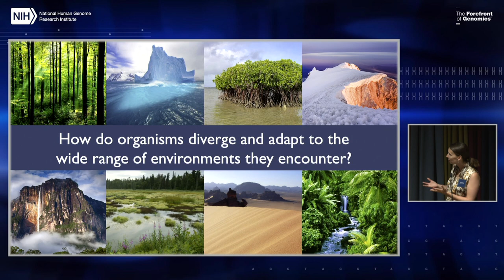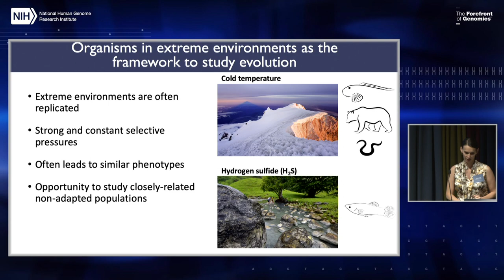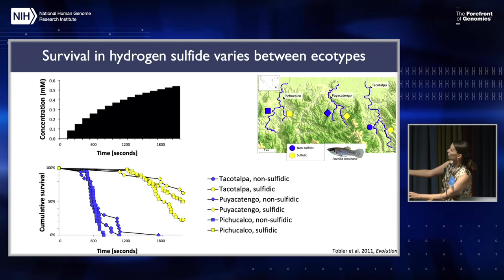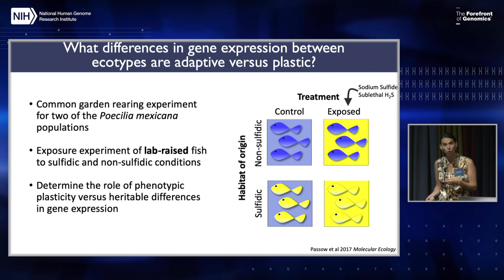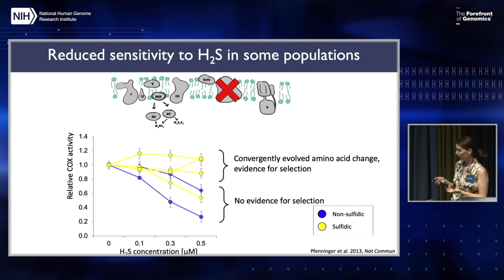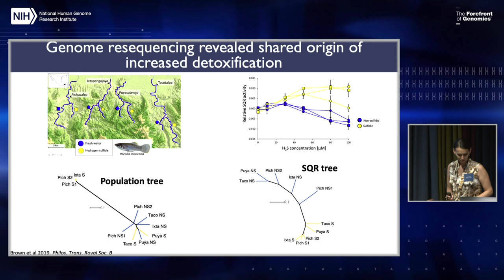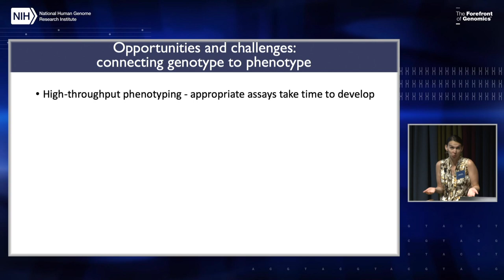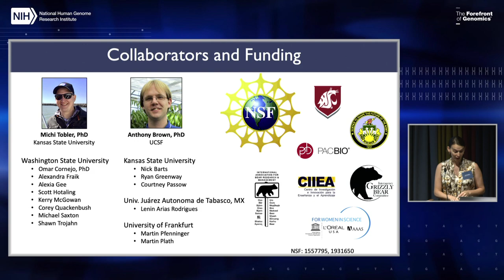Leveraging variation in natural systems to disentangle complex phenotypes - Joanna Kelley